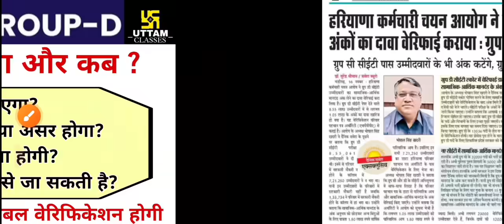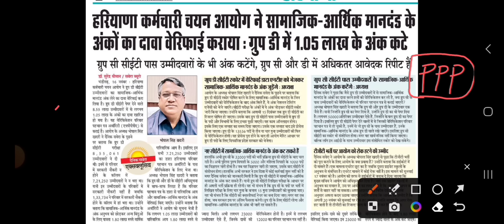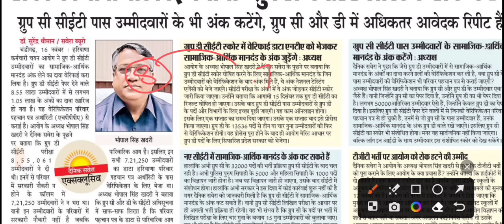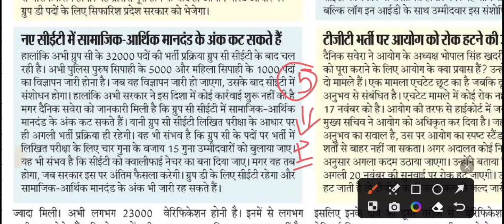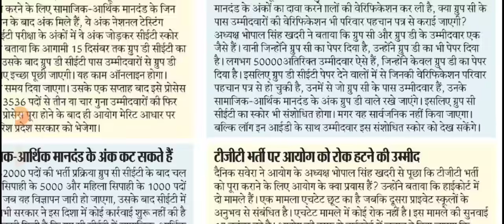हरियाणा डी में हुए बड़े बदलाव - भर्ती प्रक्रिया में लगेगा समय | result | cut off | hssc process | 5